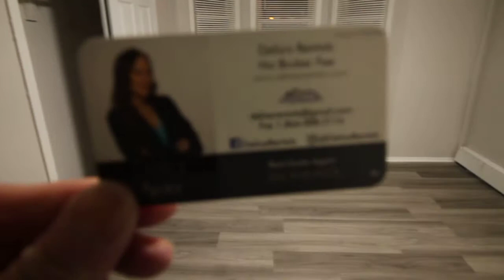596 W Side Ave unit 11 Call Delia No Broker Fee